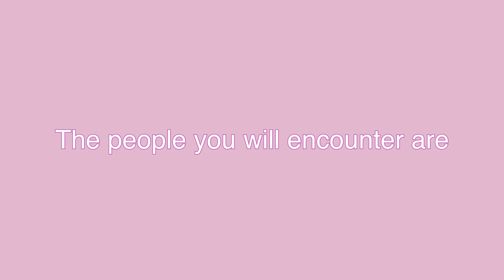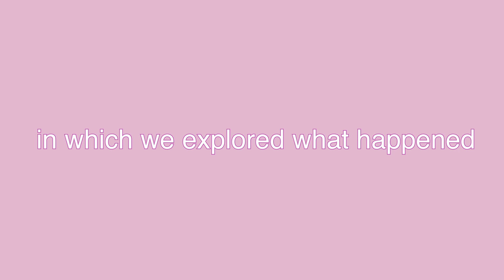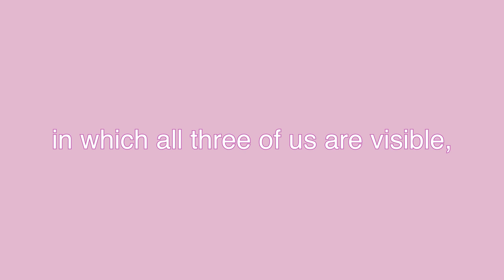Susanna Dye in collaboration with Manon Ouimet - STIMMING